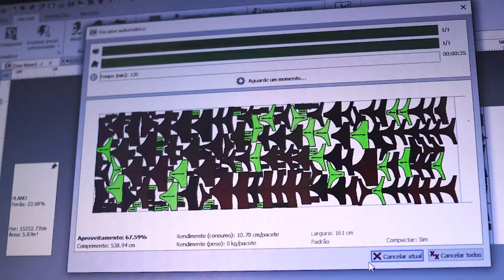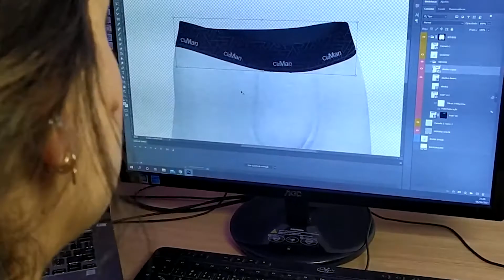Como funciona o Private Label? - Comprar Cuecas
Tire todas as dúvidas sobre como ter sua própria marca de cueca com o Comprar Cuecas.

O Comprar Cuecas é um site especializado em cuecas.